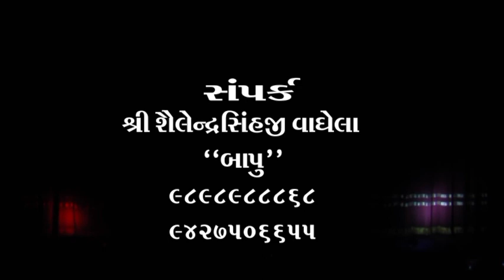Nand Ghare Anad Bhaiyo Promo